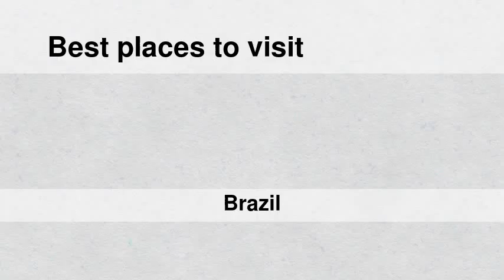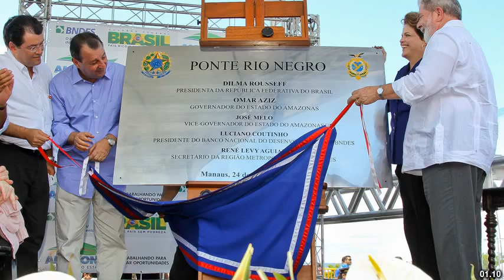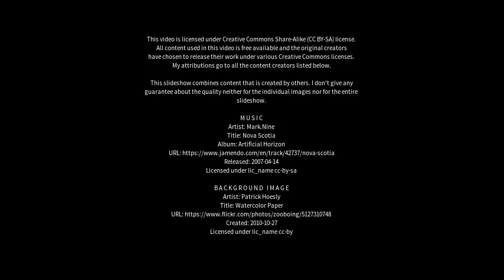Best places to visit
Best places to visit - Rio Negro (Brazil) Best places to visit - Slideshows from all over the world - City trips, nature pictures, etc.